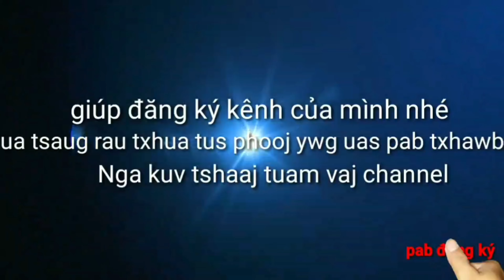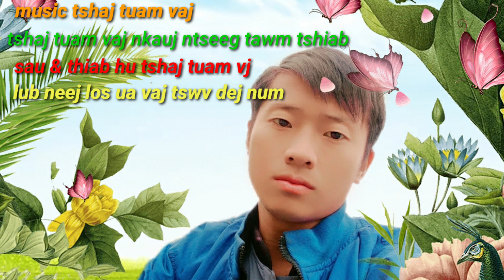lub neej ua vajtswv dej num nkauj ntseeg tawm tshiab tshaj tuam vaj /24/6/2021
ua tsaug tau txhua tus phooj ywg uas pab txhawb nga thiab cov uas tsi tau tuaj txhawb nga los txhob ua siab deb ho tuaj peb sib pab ua tsaug

lib neej ua vajtswv dej num
sau thiab hu tshaj tuam vaj
music tshaj tuam vaj ..ua tsuag

fb tshaj tuam vaj